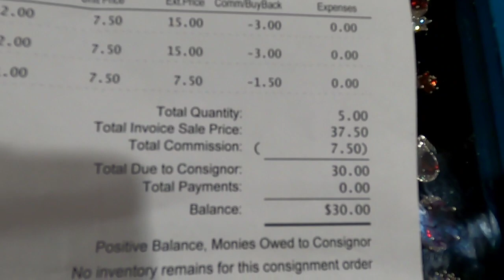SELLING SOME RINGS FROM THE HIGHWAY 127 YARD SALE, AT ONE OF OUR LOCAL AUCTIONS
STEPHENS AUCTION CO.